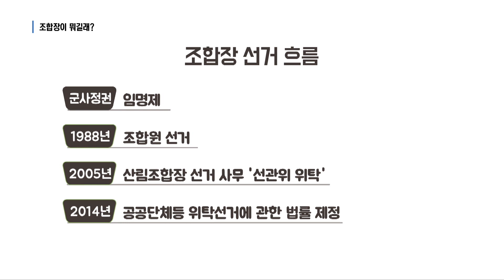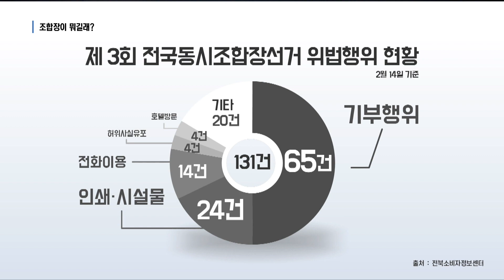제3회 전국 동시 조합장 선거조합장이 뭐길래?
[아나운서]
앞서 보신 것처럼 제3회 전국 동시 조합장 선거가
다음 달 8일 치러집니다.

조합장 선거라는 게 일반 시민들에겐
조금 생소할 텐데요.

조합장 선거가 뭐고, 왜 치러지게 됐는지
유철미 기자와 조금 더 자세히 짚어 보겠습니다.

유 기자.

지난해 치러졌던 전국 동시 지방선거는 알겠는데
전국 동시 조합장 선거는 뭔가요?

[기자]
사실 어려울 건 없습니다.

말 그대로 농업협동조합인 농협과 수산업협동조합인 수협,
그리고 산림조합의 조합장을 선출하는 선거를
전국 동시에 치른다는 말입니다.

물론 투표권자도 일반 시민이 아니라
해당 조합에 가입된 조합원이 대상입니다.

[아나운서]
일반적으로 보기에는 각 조합에서 자유롭게
조합장을 선출하면 될 것 같은데요.

언론이 주목하는 이유나
전국 동시에 치러진다는 점도 궁금하네요.

[기자]
우선 조합장 선거의 역사와 배경을 소개하면요.

애초 군사정권 시기만 해도 조합장을 임명했습니다.

하지만 민주화 이후 선거로 조합장을 선출하기 시작했는데요.

다만 조합원이 특정된 단위조합의 특성상
금품 제공과 같은 부정 선거가 만연했습니다.

이후 국가 주도로 질서를 바로잡아야 한다는 여론이 조성됐고,
2005년 산림조합을 시작으로 선거 사무를
선거관리위원회에 위탁하기 시작했습니다.

이후 2014년 위탁선거법이 제정됐고
선거의 효율성과 공정성을 높이기 위해서
2015년부터 전국 동시에 선거가 치러지게 된 것입니다.

[아나운서]
이쯤 되니 조합장이란 자리가 궁금해지는데요.

국가가 나서 선거를 위탁 관리할 만큼
탐낼 만 한 자린가요?

[기자]
조합장 선거가 혼탁하게 흐르는 이유는 바로
조합장의 막강한 권한 때문입니다.

우선 조합의 규모에 따라 차이가 있긴 하지만
임기 4년 동안 매년 평균 1억 1천만 원의 연봉을
받는 것으로 알려져 있습니다.

여기에 거액의 업무추진비가 제공되는 것은 물론이고
직원들의 인사권까지 가지게 됩니다.

이렇다 보니 2억 원을 쓰면 떨어지고
3억 원을 쓰면 당선된다는 뜻의
'2락 3당'이란 표현까지 등장하게 된 것입니다.

조합장 선거를 주목하는 이유는 또 있는데요.

바로 조합장을 정치권 진출의 교두보로 삼는다는 점입니다.

실제로 지난해 전국동시지방선거에도
조합장 출신의 정치인들이 시·군 단체장에
도전한 사례도 적지 않았습니다.

[아나운서]
이번이 벌써 3번째 전국 동시 선거인데요.

그렇다면 부정 선거 행위는 뿌리가 뽑혔나요?

[기자]
애초 선거 위탁 도입 초기와 비교하면 많이 좋아졌지만,
여전히 '돈 선거'의 유혹은 여전해 보입니다.

중앙선거관리위원회에 따르면 지난 14일 기준
전국에서 모두 131건에 달하는 불법행위가 적발됐습니다.

이 가운데서도 역시 '돈 선거' 즉 기부행위가
전체의 절반 가까이 차지했습니다.

우리 지역에서도 최근 때아닌 '냉동 홍어'가 등장해
눈길을 끌었는데요.

전라북도선거관리위원회는 조합장 선거에 출마한
한 예비후보가 조합원들에게 냉동 홍어를 돌렸다는
제보를 받아 경찰에 수사를 의뢰하기도 했습니다.

또 관련 축협 사무소 등에 냉동 홍어를 받은
조합원의 '자수'를 권고하는 현수막을 내걸기도 했는데요.

실제로 홍어를 받은 조합원 20여 명이
선관위에 자수한 것으로 알려졌습니다.

[아나운서]
많이 좋아졌지만, 돈 선거가 여전하다면
제도에 대한 보완의 목소리도 높겠군요.

[기자]
현 위탁선거법이 현직에 유리하게 설계돼 있다는
지적이 계속돼 왔습니다.

입후보 예정자는 후보자 등록 이후 선거 운동에
나설 수 있는 반면 현직 조합장은
선거 운동 시작 전까지 직위를 활용해
조합원들과 접촉할 수 있기 때문인데요.

현실을 외면한 지나친 제약이
오히려 불법과 탈법을 부추기고 있다는 지적도
바로, 이 때문인데요.

국회 차원에서 관련법에 대한 보완이 필요해 보입니다.

[아나운서]
네. 여기까지 듣죠.

유철미 기자 수고했습니다.

- CG : 송지연